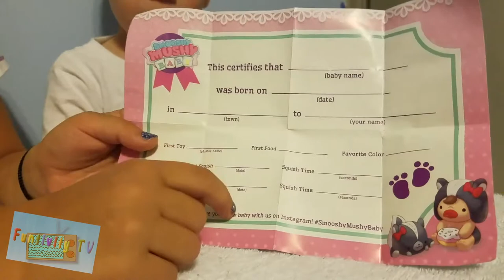SQUISHY Toy Haul!!! Smooshy Mushy and Silly Squishies Unboxing - Toy Review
We have Smooshy Mushy toys AND Silly Squishies to unbox and review!!!